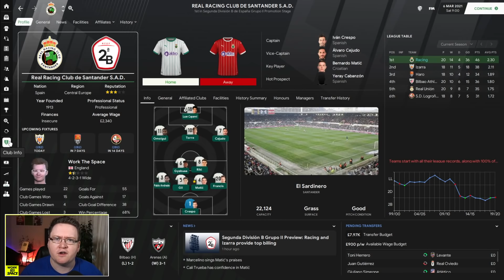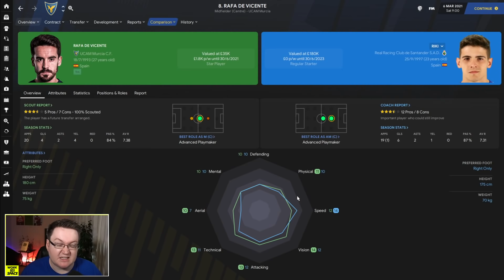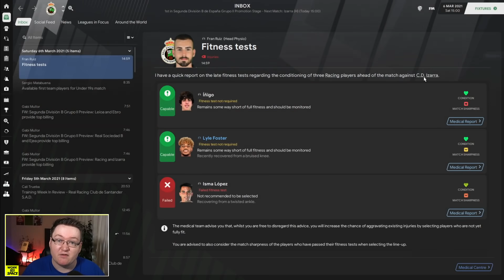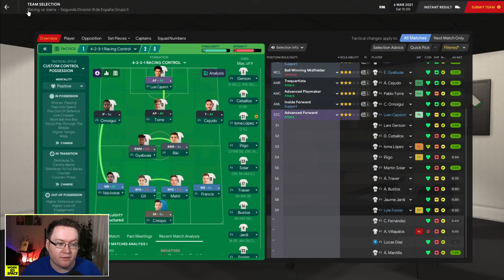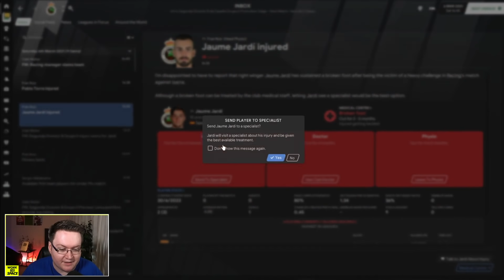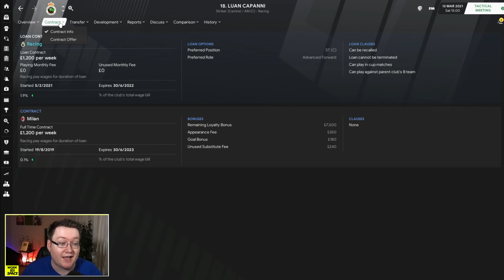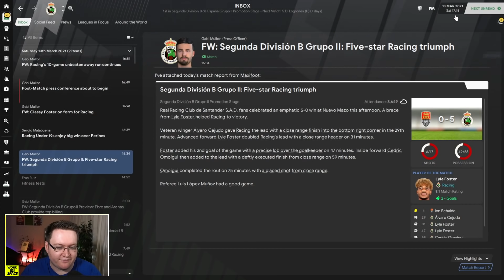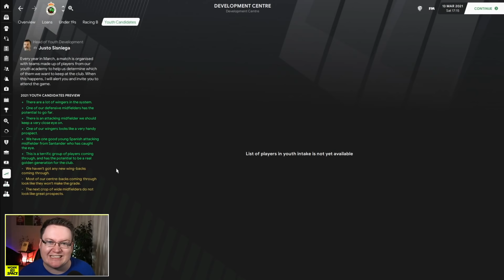I've Stolen His Son | FM21 Park to Primera #5 | Football Manager 2021 Let's Play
I have unintentionally acquired a new scout in my backroom team who has a very interesting suggestion for our Racing Santander squad... some claim he's the best scout in the world but I won't be telling him that. It's time for your daily dose of Park to Primera in Football Manager 2021!